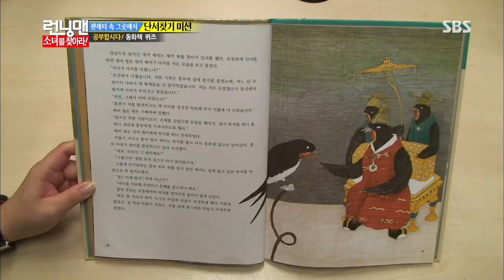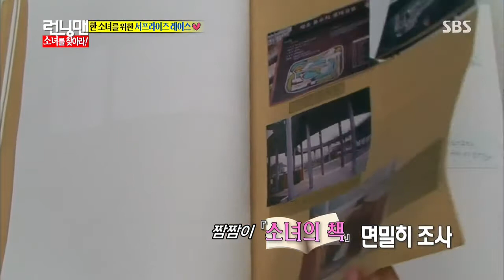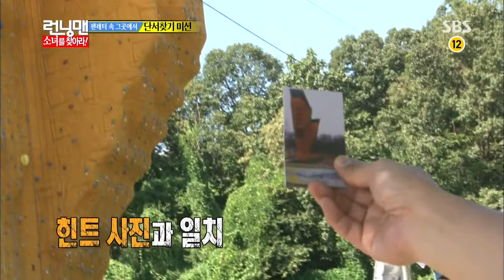런닝맨 Running man Ep.165 #12(10)